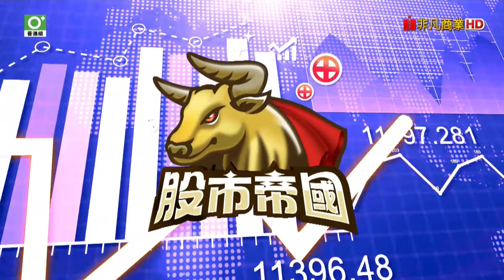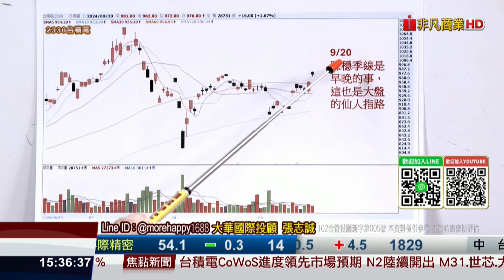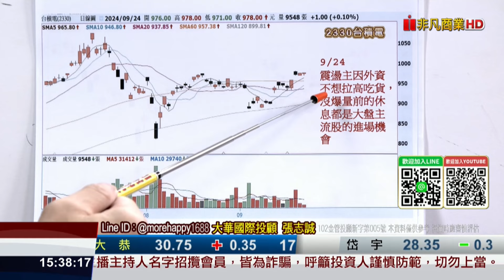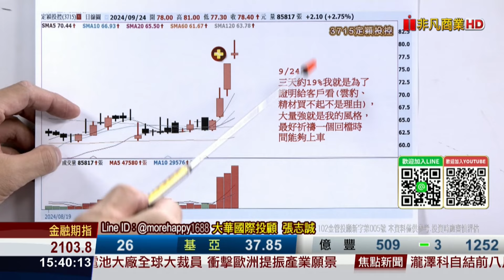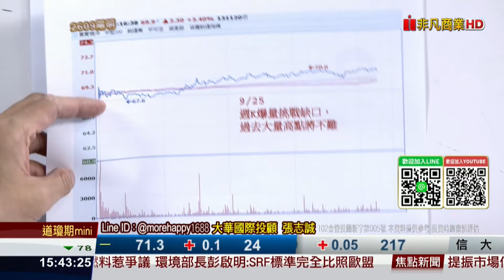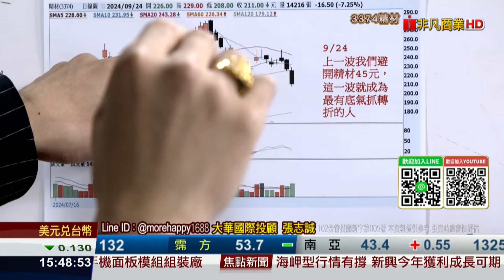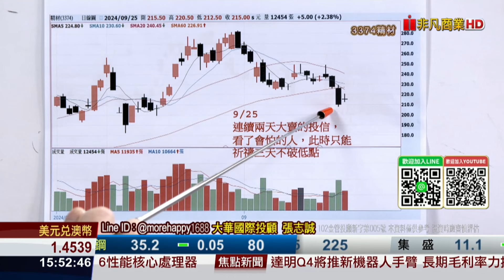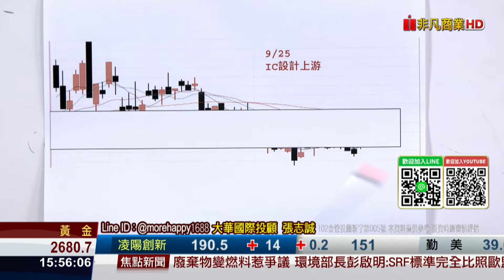20240925股市帝國